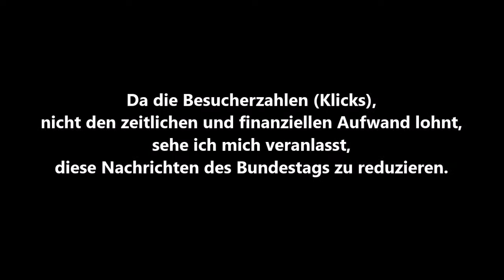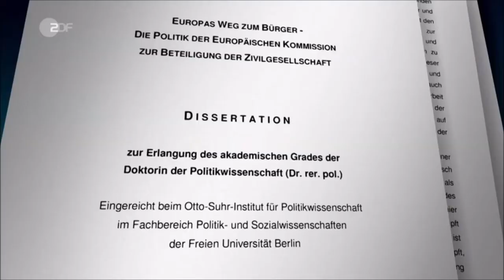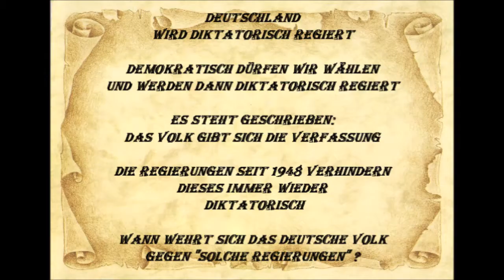Giffey als Familienministerin zurückgetreten * 2007 SPD Partei-Mitglied * 2010 Doktor-Arbeit ?